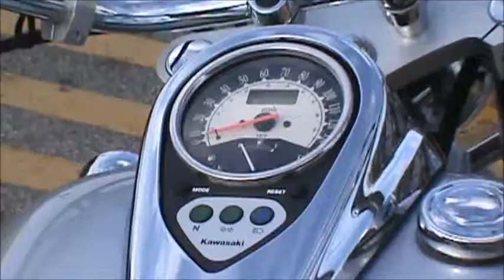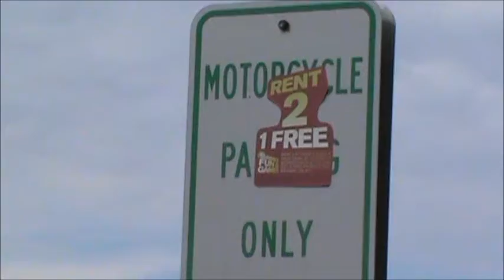Southern Kawa Biker 2012 March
please help us help the needy
oh Yes the its Best
new and the best there is
CAN SOMEBODY RICH GIVE ME 20 - 40 MILLION NEW IRAQ DINAR CURRENCY ,i pay you back